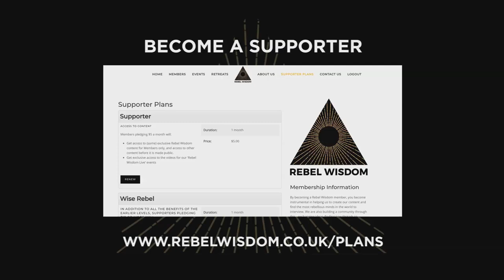John Vervaeke: Flow States and Wisdom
John Vervaeke's recent series, 'Awakening From the Meaning Crisis' has won him a cult following online. He has joined the emergent intellectual awakening, looking for ways to bring together science, psychology and the world's wisdom traditions.

A colleague of Jordan Peterson's in the University of Toronto Psychology Department, he specialises in Cognitive Science, Buddhism and also teaches Tai Chi and Mindfulness.

In this film he discusses the science of flow states, psychedelics and mindfulness revolution.